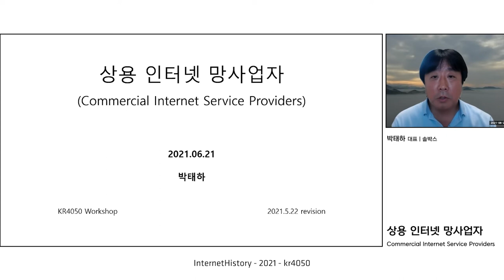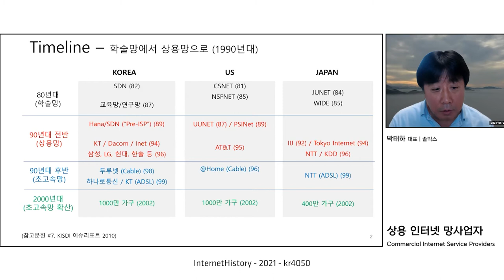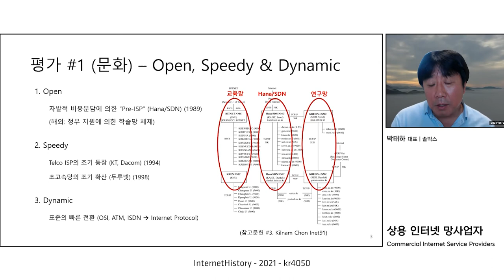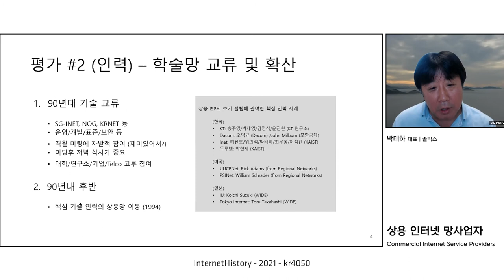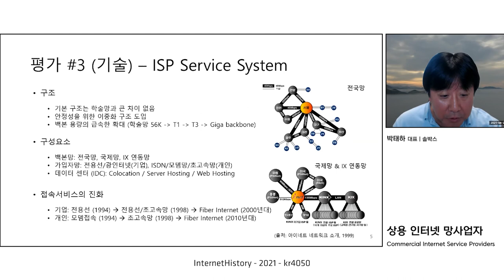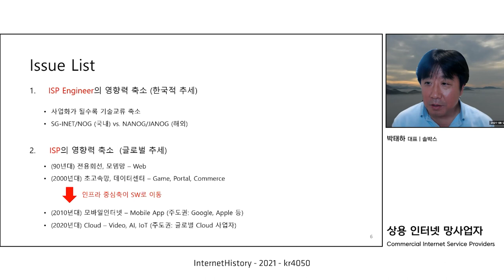[InternetHistory-kr4050-2021] Commercial Internet Service Providers (상용 인터넷 망사업자)